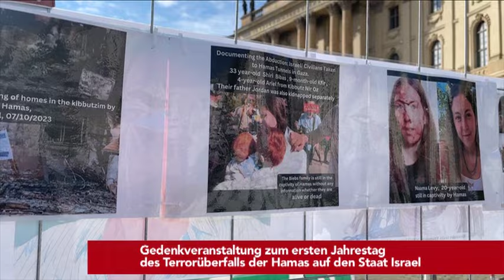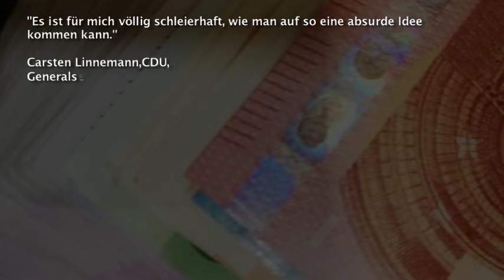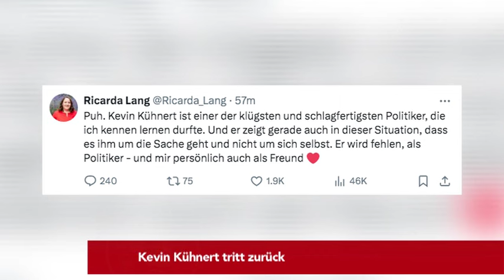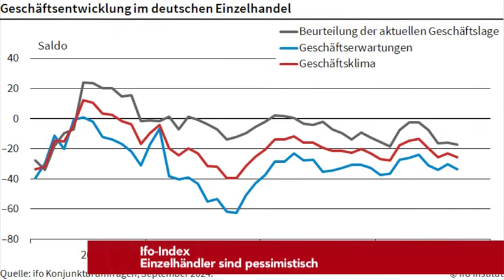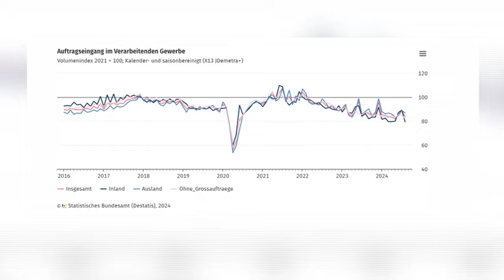Kevin Kühnert tritt zurück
Heute bei den tvberlin Nachrichten am Montag,den 7.Oktober:

- Gedenkveranstaltung zum ersten Jahrestag des Terrorüberfalls der Hamas auf den Staat Israel

- Langzeitarbeitslosigkeit
  CDU gegen geplante Prämie

- Rentenpaket
  Mützenich fordert von FDP Klarheit

 - Landtagswahl Brandenburg: Endgültiges Ergebnis steht fest

- Ifo-Index
  Einzelhändler sind pessimistisch

- Schwerer Unfall in Dresden: Bus prallt gegen Baum und landet
   auf Kleintransporter

- Konjunktur in Deutschland
  Weniger Aufträge in der Industrie

- Festival of Lights 2024